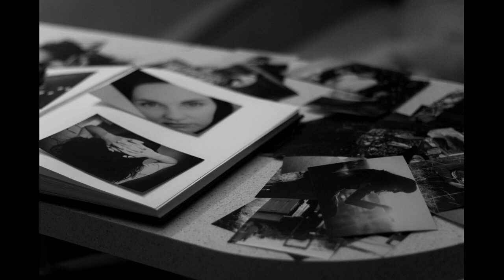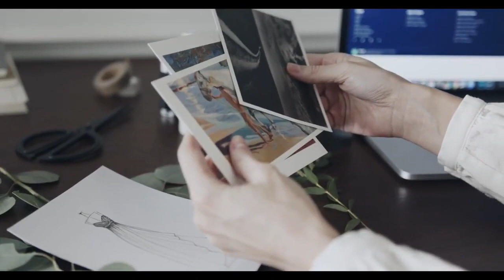Байден побеждает, Трамп судится, похолодание в РФ, почему зеленка, крутые верблюды, Елена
Если Вы не придумали, куда бы потратить лишние деньги, то присылайте их мне